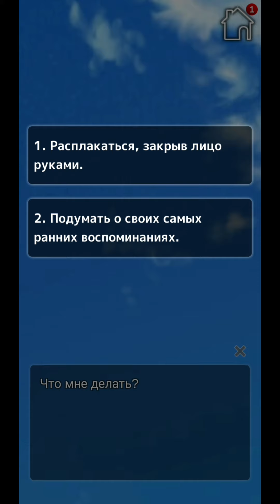Devilish Charms 1 эпизод💎 Зачарованная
Прохождение игры "Дьявольские чары" с платными сценами.